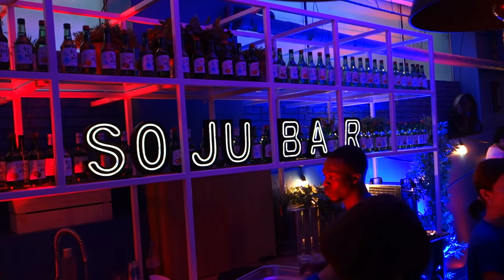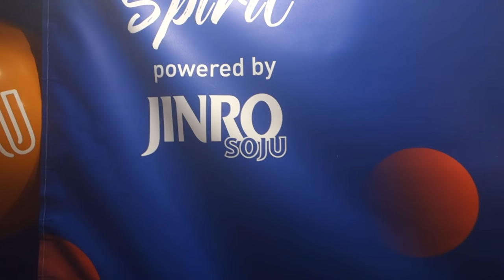A VISIT TO COREA SPIRIT FESTIVAL 🇰🇷: YOU GOT ME HIGH SO FAST 🍺 2019.06.29 by Nowayfarer ᴴᴰ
(//‿•) Korean DJ (Grace Kim), Korean pop music, Korean barmaids, Korean beer, Korean carbonated sugar soda: Lotte Chilsung Cider 250ml (칠성 사이다 250ml), Korean food, Korean caramelized pork, Korea's most popular alcoholic beverage: Soju, Korean cosmetics. I felt like I was back in the ''Land of Morning Calm'' a.k.a. Seoul, South Korea. It was an honor to be invited at the “Corea Spirit” Festival in Paris 🇫🇷 (France) powered by Jinro ® Chamisul Fresh Soju (JinroSoju) & Hite ™ ／ JINROSOJU on – Saturday, June 29th 2019 ／ 190629 ／ 20190629. As soon as I arrived I was given a super cool tote bag filled with lots of lovely goodies. I'm in love with it. Don't drink and drive kids ! Drink responsibly 🍹 Cheers !

Grace Kim is a DJ, producer and pianist. Born in Seoul, Grace comes from a family of artists, her father was a famous abstract painter. She grew up in Paris, began playing piano at the age of four and went to the rigorous classical musical environment of the National Conservatory of Paris.
Thanks to her powerful DJ set, she was one of the South Korean electro artists at Techno Parade Paris 2015 (more than 350 000 participants), and participated in several events to celebrate France-Korea Year (Paris, Lille), 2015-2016 and also for the opening ceremony for « COP21-Paris 2015 » with the presence of Ban Ki-Moon.
She’s the first female DJ to collaborate with Pioneer DJ France team and played in live session at the french famous clubbing radio « FG Radio ».
Grace has also collaborated with international brands such as YSL, Nars, Sephora, Marc Jacobs Beauty, Clarins, Louis Vuitton (DJ set alongside Virgil Abloh), Tommy Hilfiger, BMW, ADIDAS, Pernod Ricard etc.